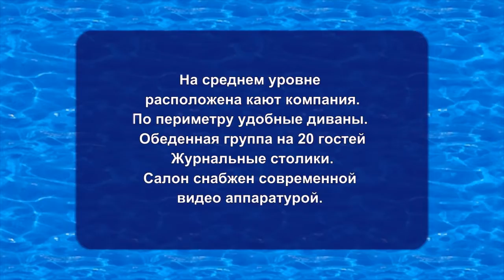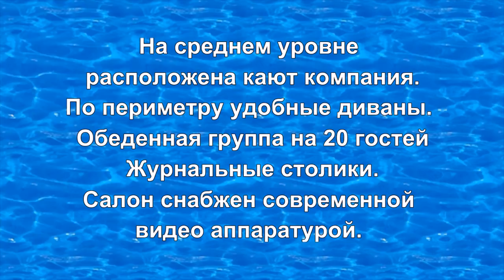Аренда катамарана "Галсан" на Байкале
Организация круизов, корпоративного отдыха и прогулок по Байкалу с Жассо тур